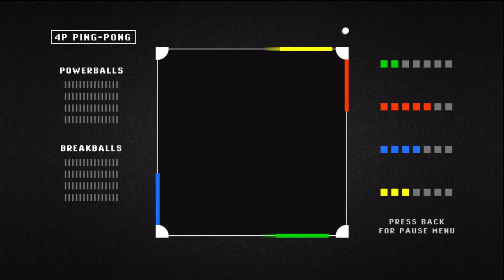4P Ping-Pong XBLIG Gameplay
4P Ping-Pong XBLIG Gameplay

"No matter how old you are, this game is fun for everyone! Challenge out up to 3 of your friends or play against the computer."

Created by: Bitreaction Game Studios